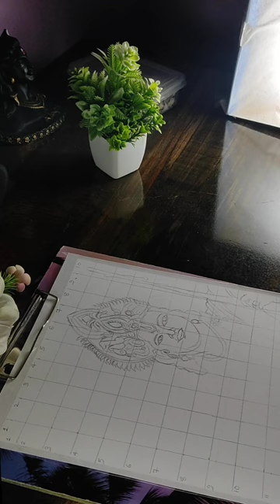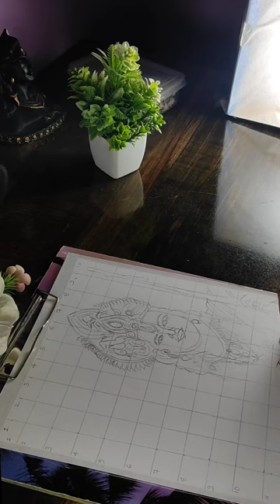Sita Ram drawing outline Part-1